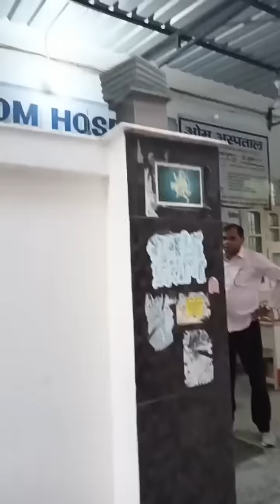स्कूल प्रिंसिपल ने ब*च्चे के पिता को PTM में मारा थप्*पड़, तो पिता ने खाया ज*हर